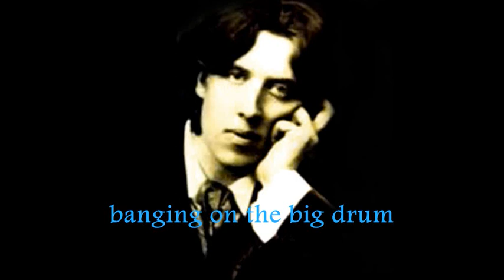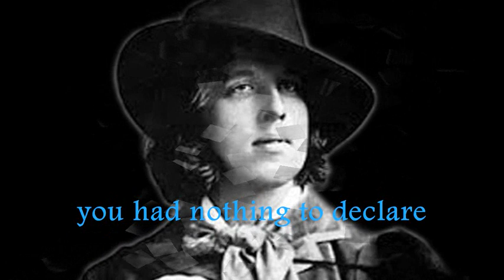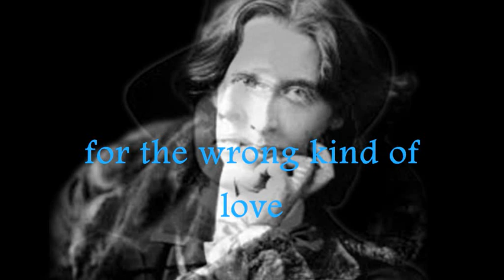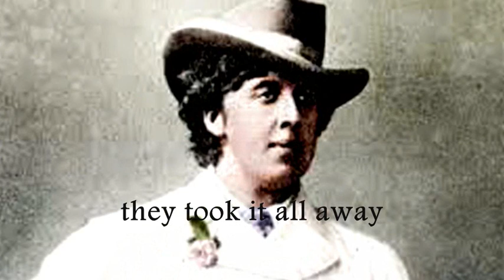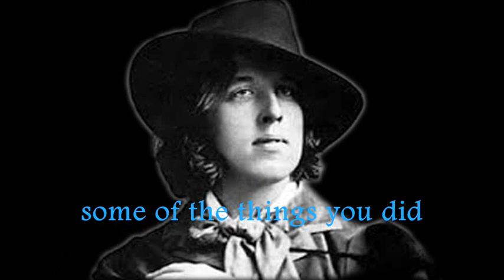Really Wilde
original song, in tribute to Oscar Wilde - this is a work in progress ...awaiting solidity and solos